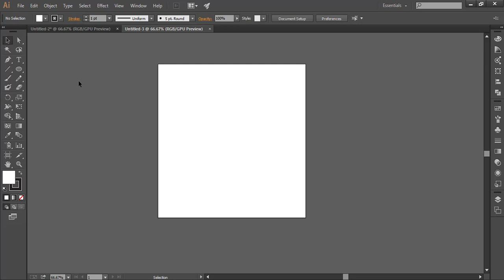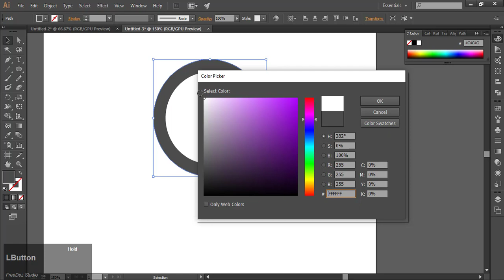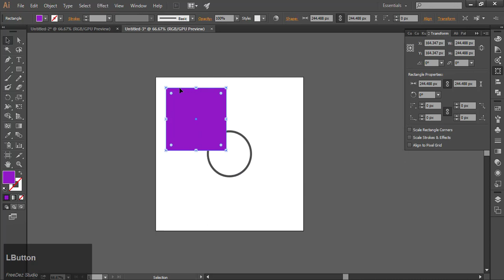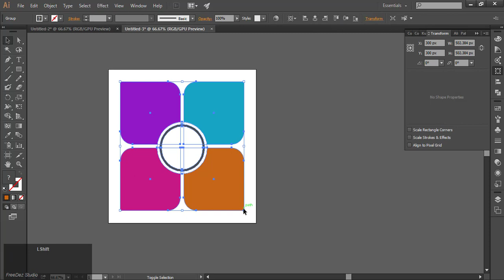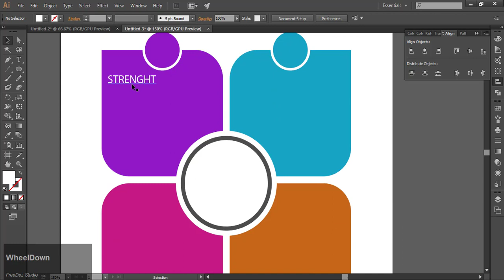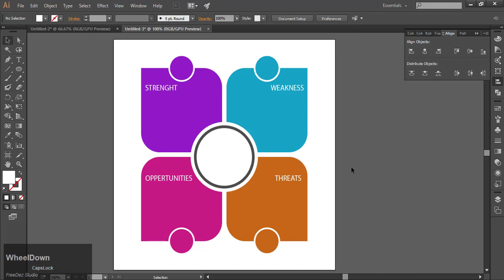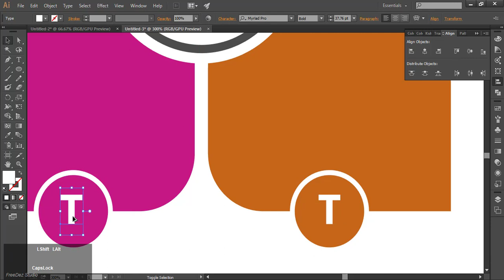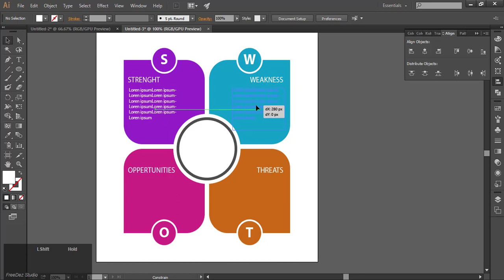Create Modern Infographic Design in Illustrator | Download Free Ai File | FreeDez Studio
In this tutorial we are going to learn how to create Modern Infographic Design (Easy Steps) in Adobe Illustrator. Download free Infographic (Ai) file.